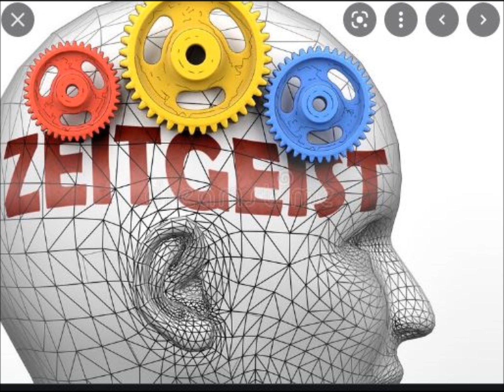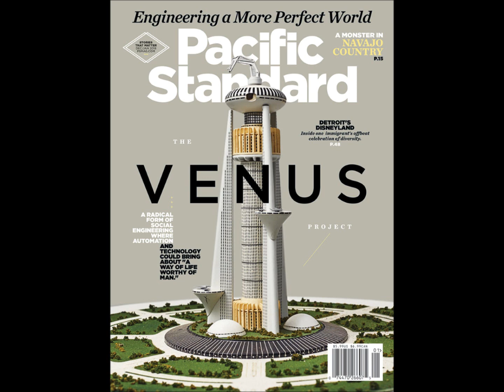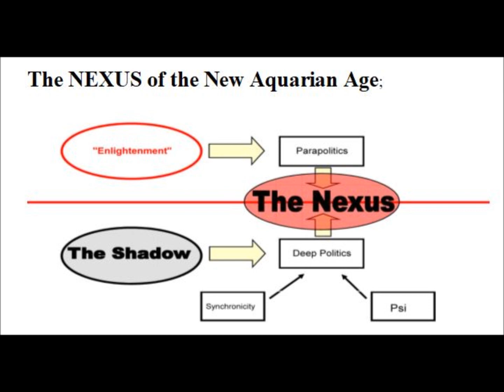Նեո- Հեթանոսության Աքուարիուսի Դարաշրջան. ԻԼՅՈՒՄԻՆԱՏԻՆԵՐ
Պրիմիտիվ կռապաշտությունից մինչև գիտականացված օկկուլտ՝
Ընկած Հրեշտակի Ժառանգությունը, "տոհմածառը"- որպես աշխարհի տերեր:
 Գլոբալ գաղափրախոսության, համաշխարհային մեկ կրոնի  և ի վերջո՝ աշխարհի մարդկության ստարկացման ծրագիրը: